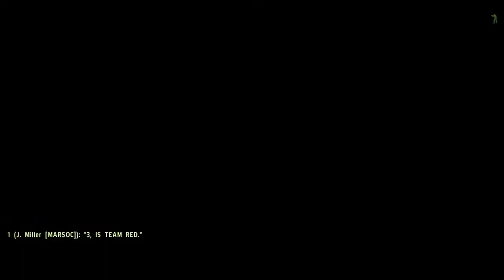AT-Mine Trolling E.O.D. [Tactical Teamwork Thailand]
Tactical Teamwork Thailand ARMA 2 Friday National

17th May 2014

This video present 2 missions that TTT play on TTT ARMA 2 Friday national is
     - Operation Iron Chain
This mission is : U.S. Force with Armour platoon need to capture Nur Village in Takistan that controlled by Takis Army.

Task is - Destroy AA guns
              Destroy all Armour vehicles
              Destroy all T-72
              Capture camp
              Clear Village

And the second operation is
Patrol ops
Task find out in video.
First task is to clear mine field but the thing happen is AT-Mine trolled E.O.D. in game. How's it trolled us? Let's watch video.

         Tactical Teamwork Thailand
---A community of Military Simulator---